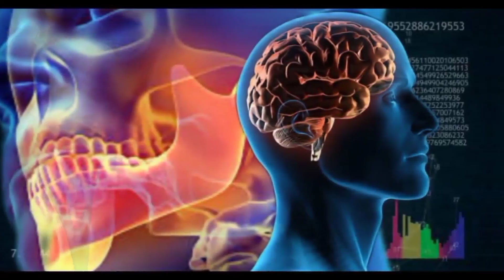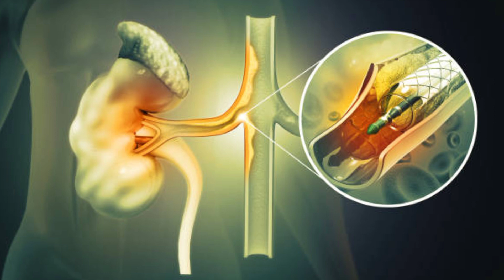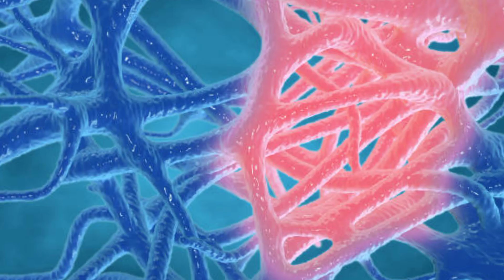ኮሌስትሮል/እርድ ይቀንሳል/ጥናቶች ምን ይላሉ /ሌሎች ጥቅሞች